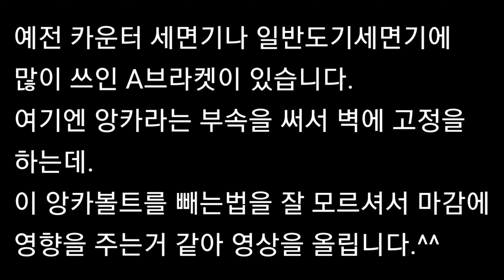누구나 쉽게 앙카볼트 제거하는법.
앙카볼트를 그라인더로 잘라낼시
엉청난 불꽃으로 유리.타일.기타 마감재에 손상이 가고
사람이 다칠수 있는점은 알고 계셔야합니다.
부득이 철거가 안될시 선택하는 방법이므로
처음부터 자른다는것은 생각은 해보시길 바랍니다.^^